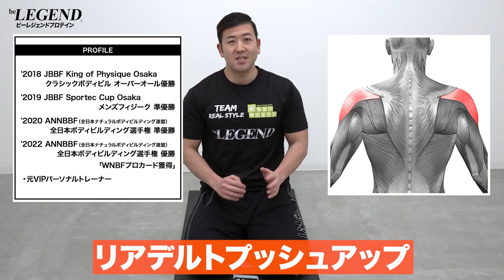【筋トレ】リアデルト・プッシュアップの正しいやり方 | ボディビルチャンピオンが解説【ビーレジェンド プロテイン】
三角筋後部をデカくする肩トレ種目
「リアデルト・プッシュアップの正しいやり方」を解説します
■新商品「まきまきソフトクリーム風味」Twitterキャンペーン開催中！
5,000RTで20%OFF＆抽選で20名様に1袋ずつ無料でプレゼント！
■2/4（土）まで！
ビーレジェンド ソイプロテイン まとめ買いキャンペーン開催中
ソイプロテインの「WEIGHT DOWN」3袋まとめ買いで定価12,600円⇒10,800に
■【数量限定】ビーレジェンド HOTプロテイン コーンポタージュ風味
00:00 オープニング
00:17 肩のトレーニングについて
00:54 リアデルトプッシュアップの正しいやり方
02:23 リアデルトプッシュアップの注意点